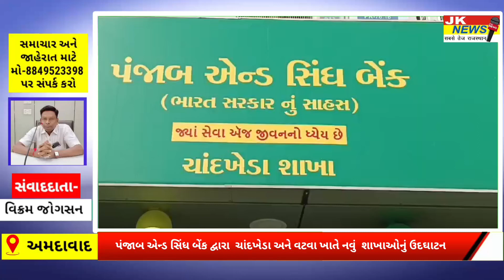પંજાબ એન્ડ સિંધ બેંક દ્વારા ચાંદખેડા અને વટવા ખાતે નવું શાખાઓનું ઉદઘાટન